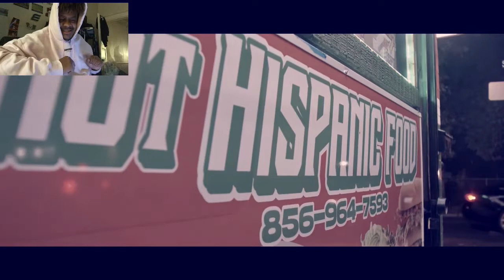BTF KHRIS - ONNA CHASE REACTION @btfkhris8601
BTF KHRIS LINKS:👇🏾

KEEP STRIVING FOR GREATNESS ✅
KEEP FIGHTINF FOR WHAT YOU DESERVE ✅
EMBRACE THE STRUGGLE✅
EMBRACE THE PROCESS✅